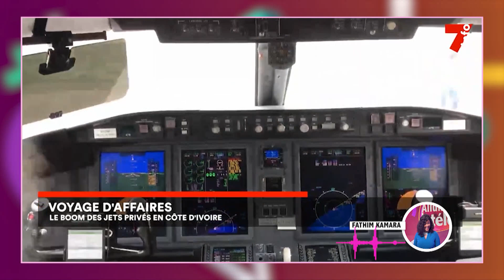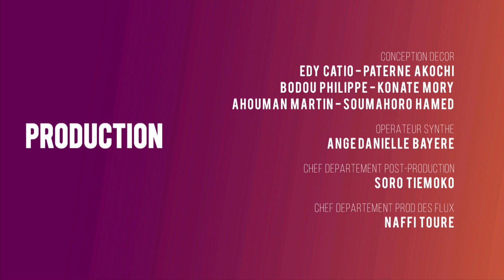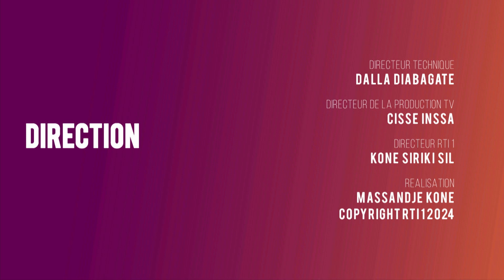Allume La Télé du 09 mai 2024 | Avec Mula et Lionnel